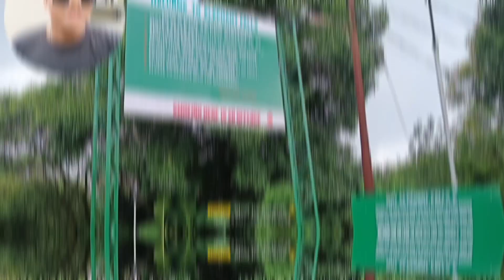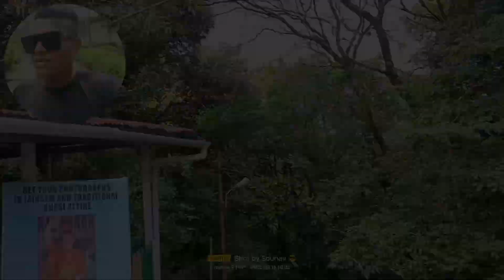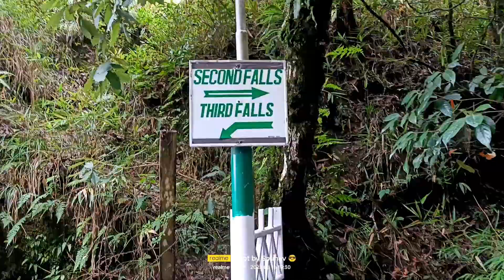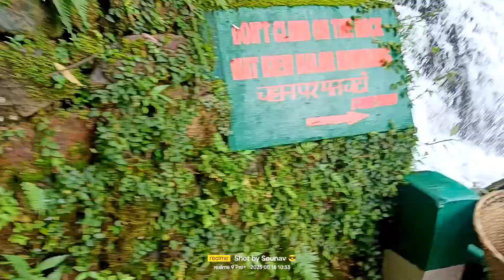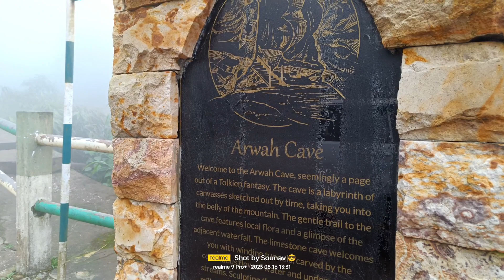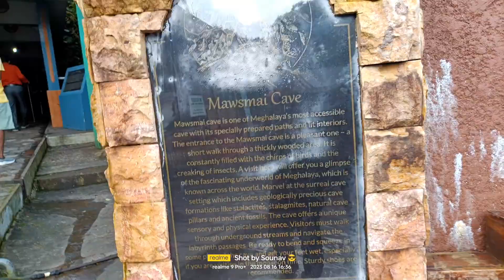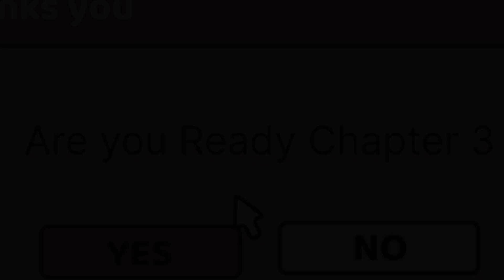Shillong to Cherapunji travel vlog 🤓🤓🔥//Chapter -2...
Hello ;
Shillong Meghalaya tour vlog number 2